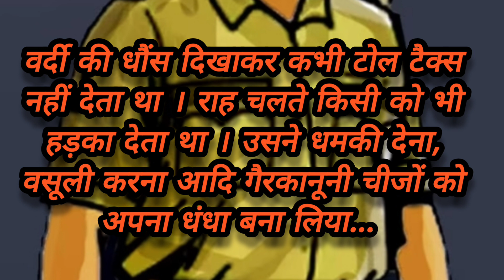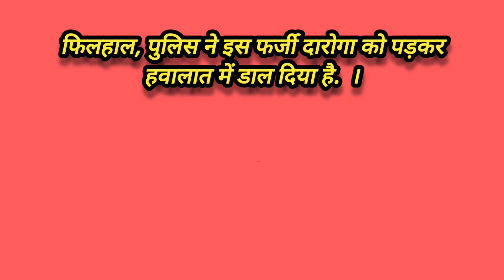यू पी पुलिस ने फर्जी दरोगा को गिरफ्तार किया/uppolice ne farji daroga ko pakda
police motivation video dekhane ke liye likes this video।
फर्जी सब इंस्पेक्टर पकड़ा गया/

frod Daroga pakada
फर्जी मुठभेड़ मामले में शामिल दरोगा जी पकड़े गए।

फर्जी सब इंस्पेक्टर बनकर लड़कियों को जाल में फसता था। और अवैध वसूली करता था।

news

uppolice ne farji daroga ko pakda aur usaka parada fas kiya ।